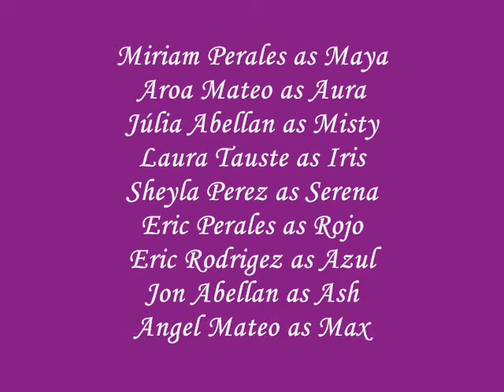25 Heart Moon PokeGirls